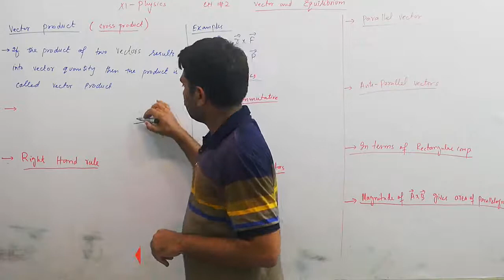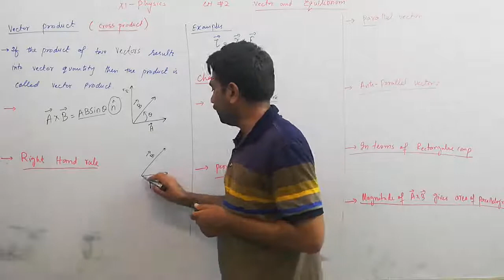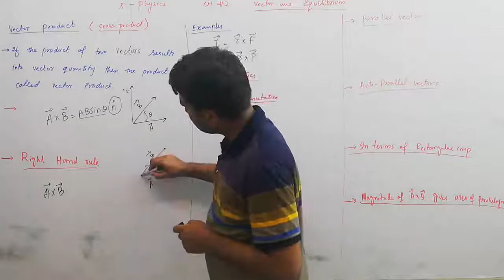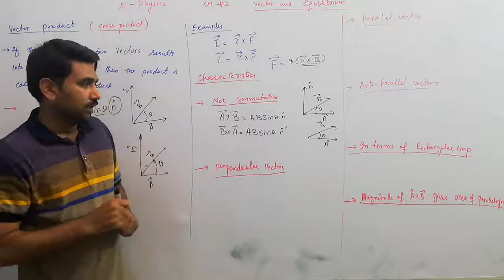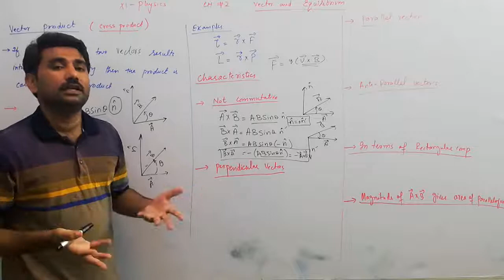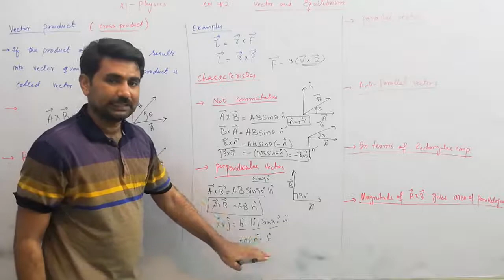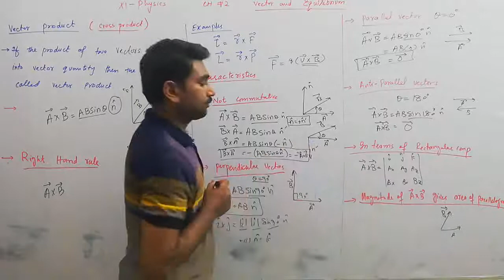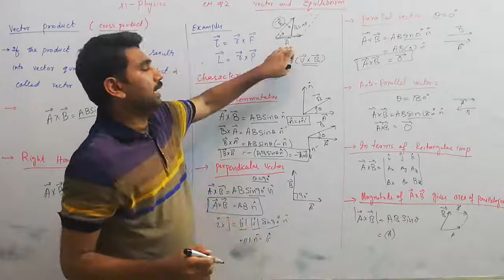Vector Product || FSc || First Year || Urdu || Hindi || Physics Lectures by Naveed Anjum